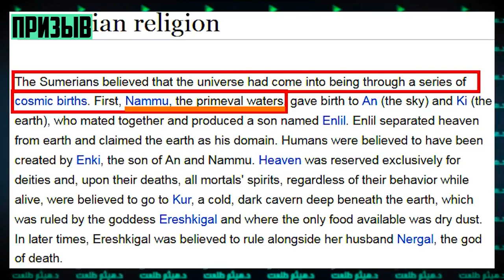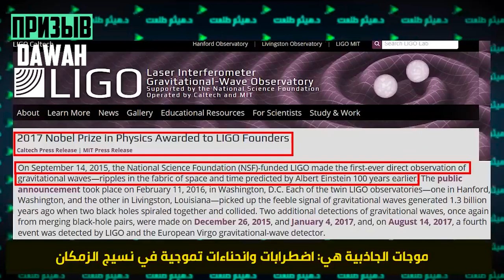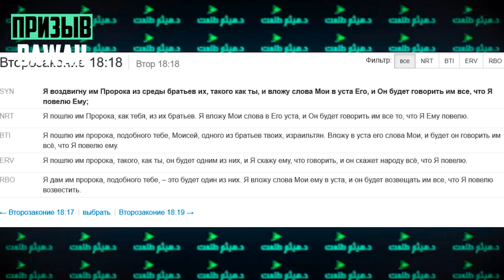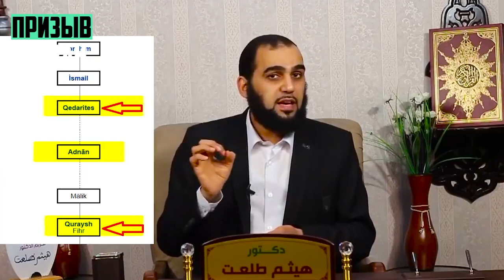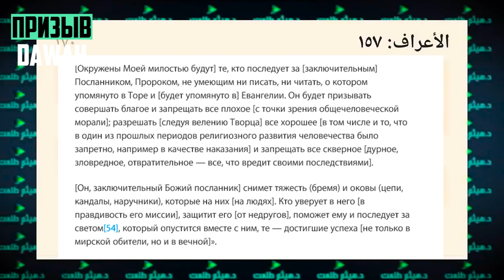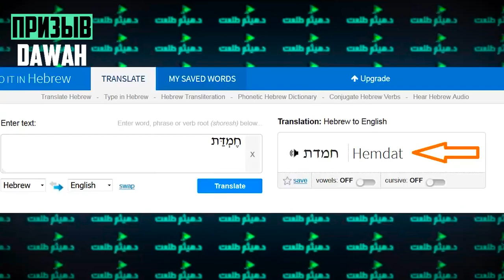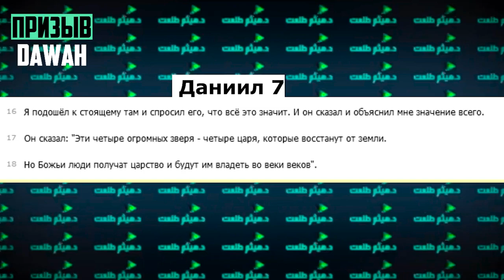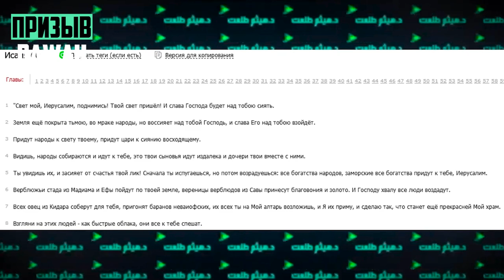11 Доказательств, что Ислам истина не из Корана и хадисов - Доктор Хайтам Талаат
В данном видео наш брат доктор Хайтам Талаат приведет 11 доказательств не из Ислама, что ислам это истина !